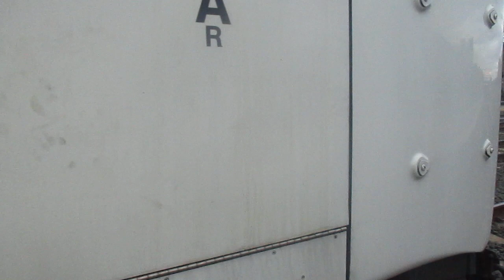GO Transit Cab Car 322 and MP40PH locomotive 608 arriving and departing Exhibition GO Station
Filmed October 21st 2023
Copyright Hawker5796/GMC Fishbowl Productions